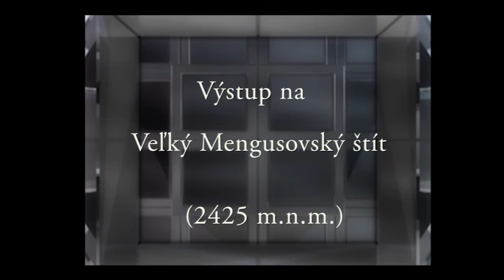Mengusovský štít 14.8. 2015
Veľký Mengusovský štít  je najvyšší z troch Mengusovských štítov na slovensko – poľskej hranici.
Na sever do Poľska spadá jednou z najvyšších tatranských stien, vysokou 820 m .
Pilier medzi východnou a severnou stenou má výšku 880 m, šikmú dĺžku vyše 1 000 m.